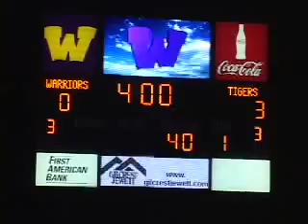West Des Moines Valley vs Waukee High School Football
West Des Moines Valley vs Waukee High School Football highlights from October 5, 2007